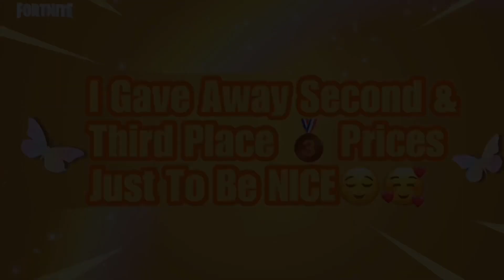I Hosted A Fortnite Tournament & Gave The Winner The Icon Series Loser Fruit Skin (THE YOUNGEST WON)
Hi Lily Fam! Turn on my post notifications so that you don’t miss a video & share my videos with your friends and family to help me grow! ❤️

▶️Visit My Neighborhood On Bloxburg! ❤️Type In My Username To Enter! (CarlitaXoXo)

▶️Need More Gaming Accessories But Only Have A Little Bit Of Money? Check Out Forever Grips! They Have Super Affordable Grips And Other Great Quality Accessories! 😍🎮🎧🙌

🌚👇🏾 SOCIAL MEDIAS! ❤️👇🏾

▶️Catch All Of My Live Streams Here!
YouNow.com/CarlitaXoXo 😛

💖 Shop Karlita’s Kosmetics 💖
~ I sell quality 25mm mink lashes & with every purchase you get 10grams of free cosmetic glitter & a goodie bag! ~